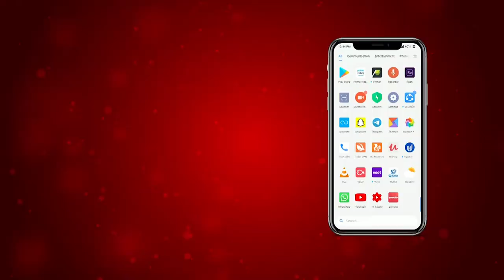5 ਦਿਨ ਹੋਰ Lawrence bishnoi ਨੂੰ ਫਰੋਲੇਗੀ ਪੁਲਿਸ!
5 ਦਿਨ ਹੋਰ Lawrence bishnoi ਨੂੰ ਫਰੋਲੇਗੀ ਪੁਲਿਸ!